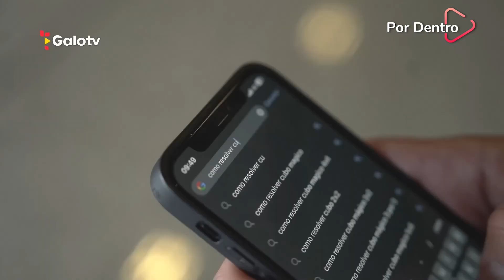Acompanhe o primeiro dia de Scarpa na Cidade do Galo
Gustavo Scarpa teve seu primeiro dia na Cidade do Galo! Confira os bastidores da chegada e os primeiros momentos do meia no Atlético-MG, reforço para a temporada de 2024.